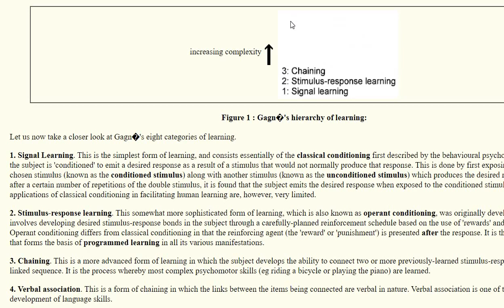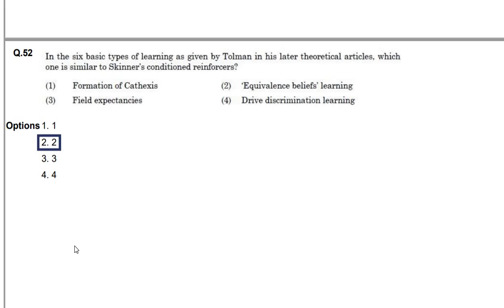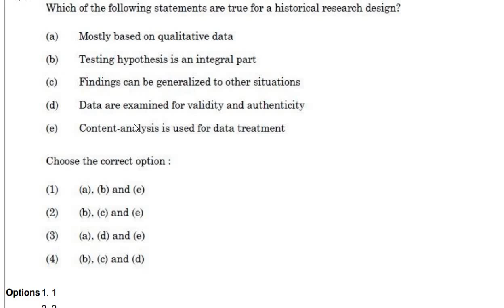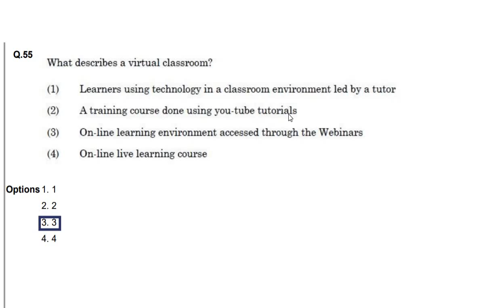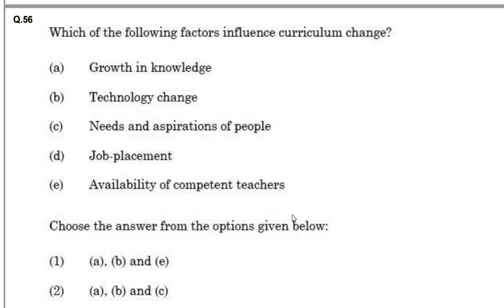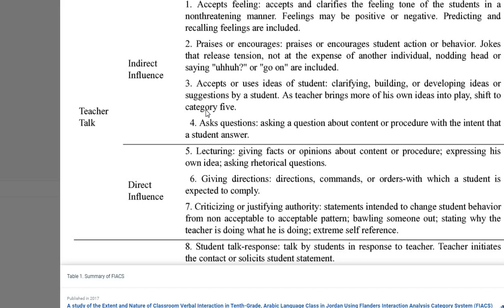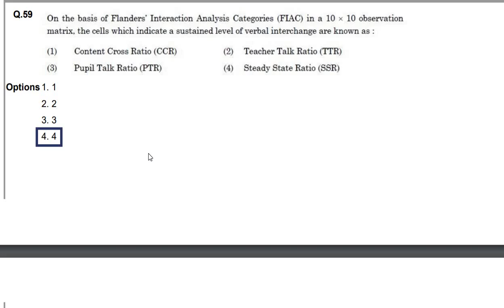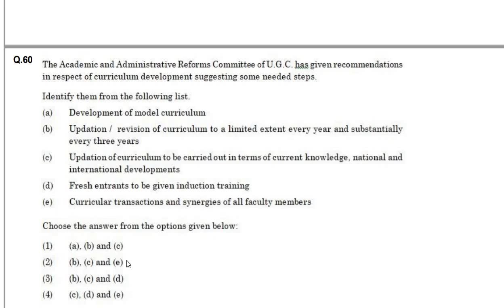UGC NET 2019 DECEMBER QUESTION PAPER DISCUSSION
December 2019 question paper discussion